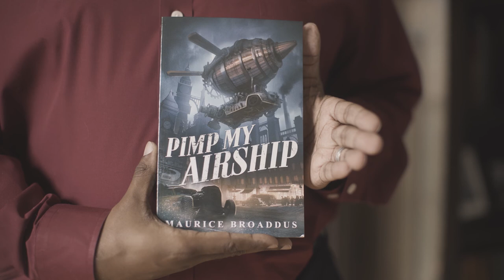Indiana Inspiration: Maurice Broaddus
In this short video, Maurice Broaddus describes the wide impact Indiana (specifically Indianapolis) has had on his identity and his work. Treating Indianapolis like its own character, Broaddus uses his writing to explore the city’s long, storied history and, in turn, his own origin story.